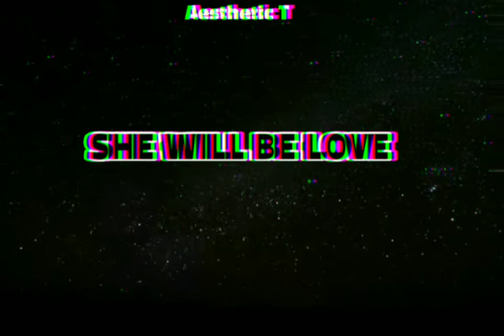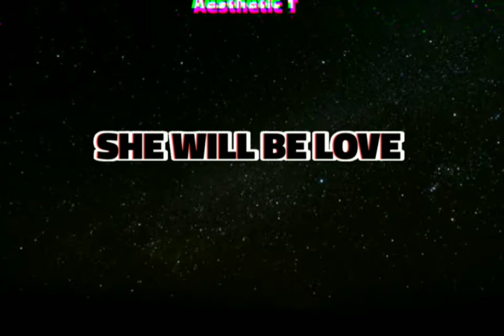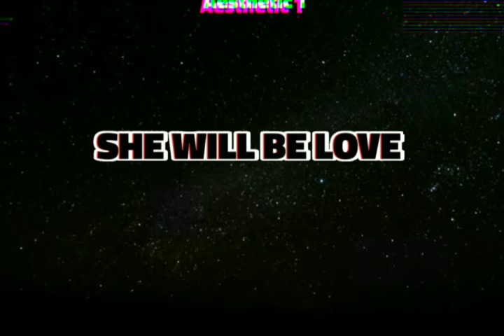She Will Be Love (slowed reverb)